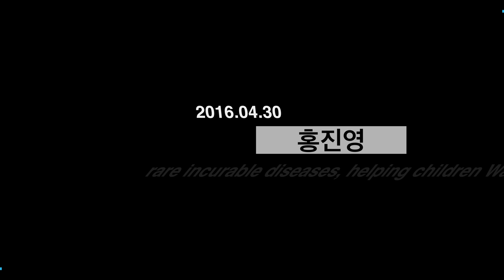홍진영 Hong jin young[4K 직캠]엄지척@20160430 Rock Music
20160430 rare incurable diseases, helping children Walkathon
Hong Jin Young 엄지척
2016 희귀 난치병 어린이돕기 걷기 대회
홍진영 FANCAM
After downloading and uploading transformation prohibited